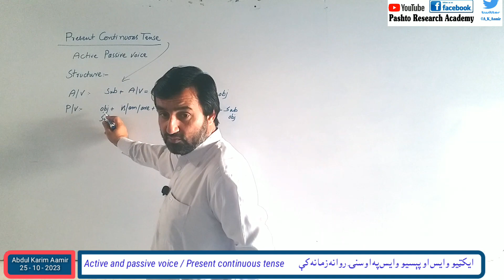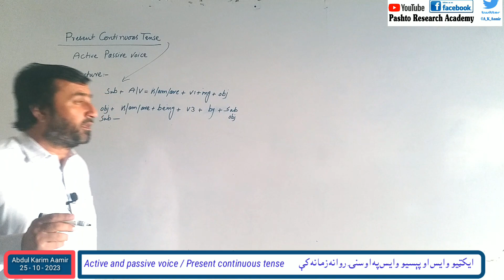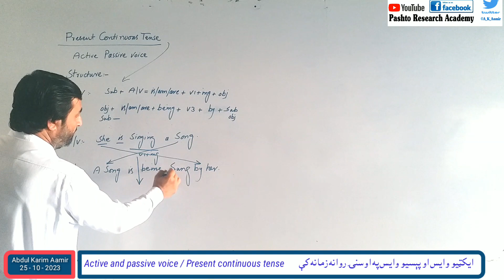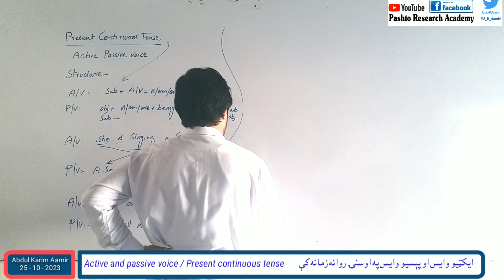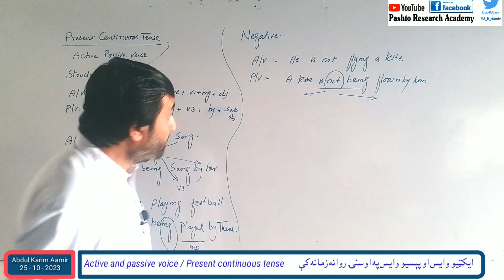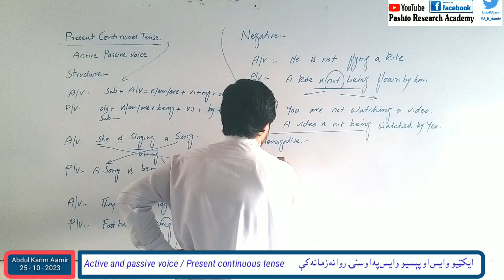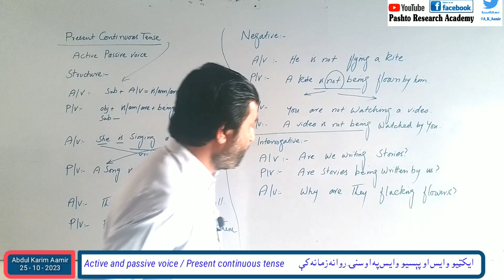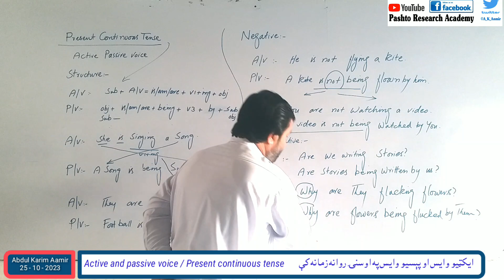Active and passive voice | Present continuous tense | انګريزي ګرامر په پښتو کې | Pashto Research Aca